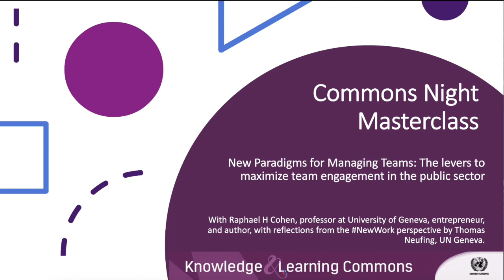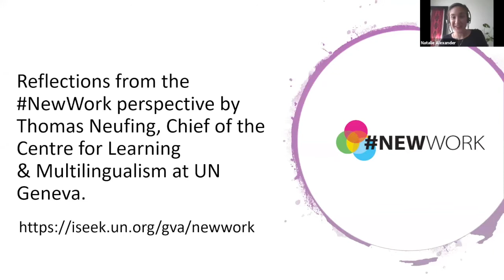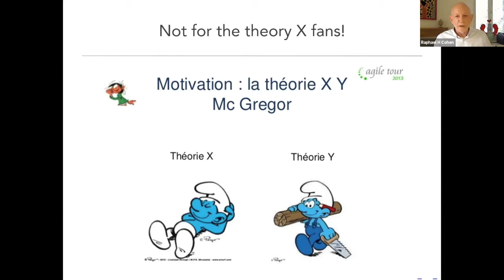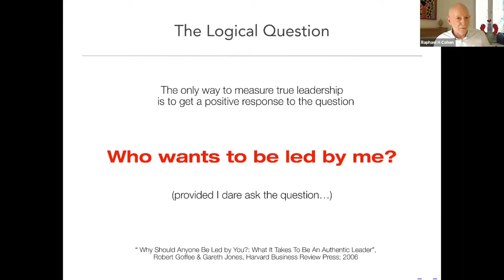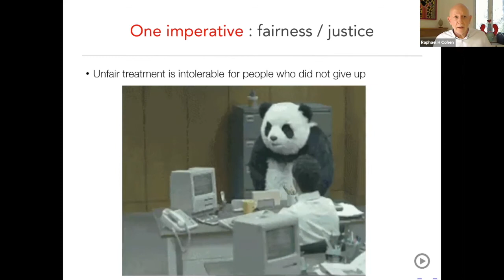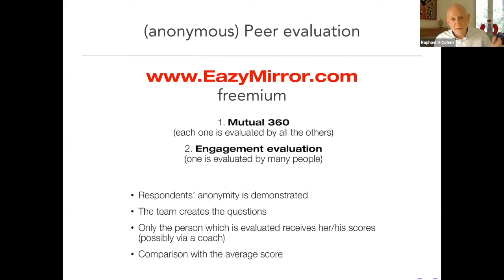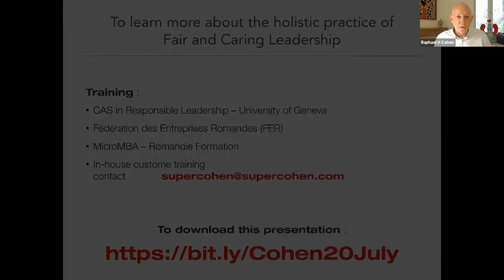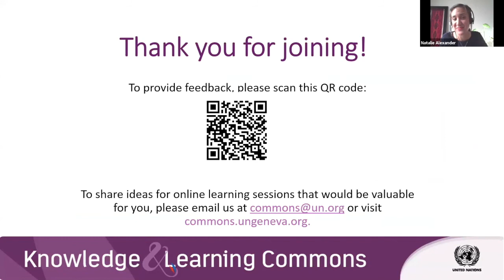New Paradigms for Managing Teams: The levers to maximize team engagement in the public sector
Note from speaker: In addition, please note that the speaker Raphael H Cohen has an additional message below with regard to the question on racism in the workplace. Please read his full response below.

Technical Note: Due to intellectual property constraints, the videos that have been presented during the webinar at 37:07 minute cannot be shown on YouTube. Thank you for your understanding.

PROGRAMME DESCRIPTION:

This online session, held on Thursday 9 July 2020 and led by Professor Raphael H Cohen, focused on how we can lead and manage teams in new ways. According to studies, 65 per cent of employees say they would take a new manager over a pay raise. This is the evidence of a need and an opportunity to question and transform the way we lead. Studies also show that employees who are engaged in their work provide up to 35 per cent increased productivity and profitability to an organization. (Source: Price Waterhouse Coopers)

How can we reach such a level of commitment and motivation in order to achieve excellence? What is expected of today’s and tomorrow’s leaders? In this session, Raphael H Cohen will share why using power and traditional authority to manage teams cannot deliver such results, particularly with Generation Y employees who wish to be led and inspired rather than be managed in traditional ways.

The session will address key leadership factors for obtaining “psychological ownership” and engagement from teams, including in the public sector such as the United Nations and other International Organizations.

Participants:

Ms. Natalie Alexander, Master of Ceremony from the Knowledge and Learning Commons UN Geneva.

Mr. Raphael H Cohen, Professor and Author at University of Geneva.

Mr. Thomas Neufing, Chief Centre for Learning & Multilingualism at UN Geneva and a representative for the NewWork initiative

Production:  UN Geneva Library & Archives : Niverte Noberasco, Nadia Al Droubi , Ariana Loizou , Michella Lancellotti.

To receive the resources of the session and upcoming events held by the Commons, visit our

The Knowledge & Learning Commons Team.

Note from speak Raphael H Cohen on the question of racism in the workplace.

Thank you for attending the session today on "New Paradigms for Managing Teams: The levers to maximize team engagement in the public sector".

I have realized after the session that my answer regarding the question about racism was not appropriate and I apologize for that. The idea that racism could still happen at work is so upsetting that it prompted me to give an incomplete answer.

I should have explained that in my view: fairness and benevolence/caring should be part of the core principles. As racism cannot be compatible with fairness and benevolence/caring, it would automatically be an infringement of the core principles. If the core principles are truly enforced as they should be, no racist behavior can thus take place in the organization. I did not have the opportunity to address the way to enforce core principles but there are novel ways of doing it.

If racism still happens despite this enforcement, then the score of engagement should be an additional mechanism to identify any manager behaving inappropriately (racism being of course inappropriate).

I hope this provides a clearer and more complete answer.
Raphael H Cohen